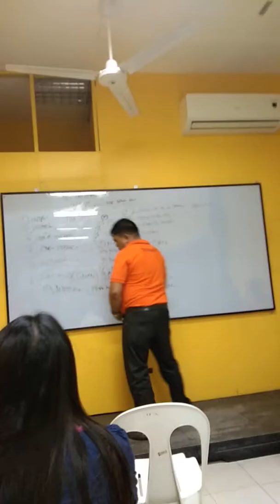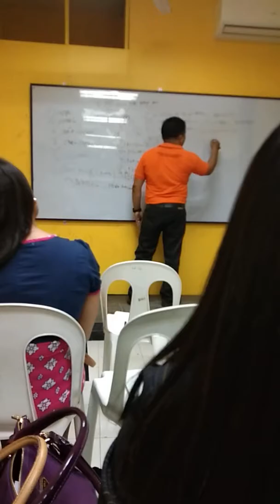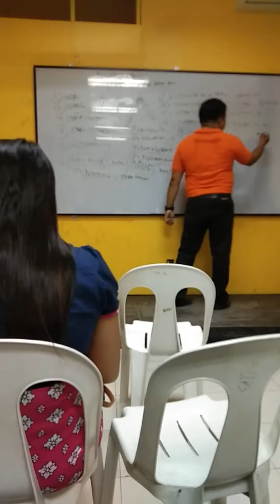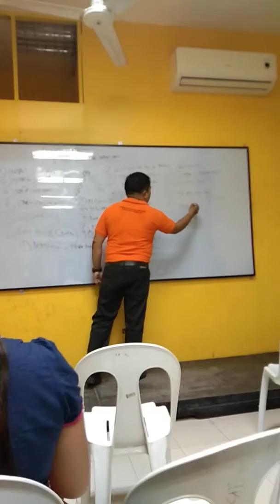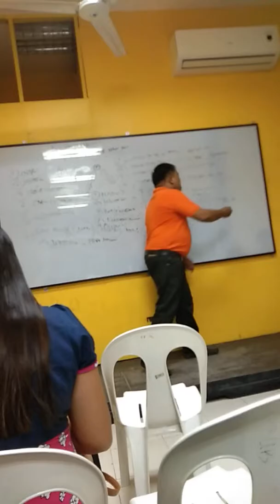how to follow up client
By Unified Power Bong